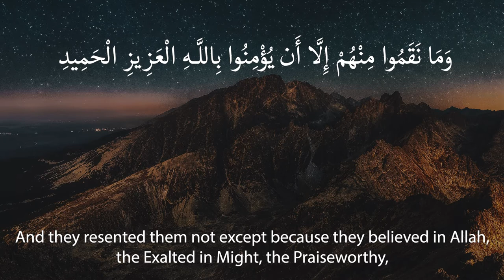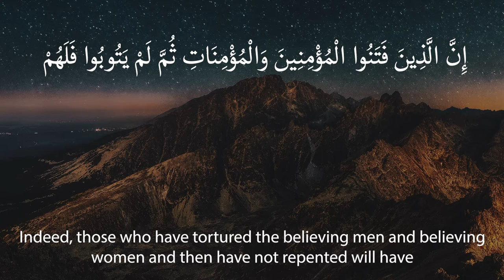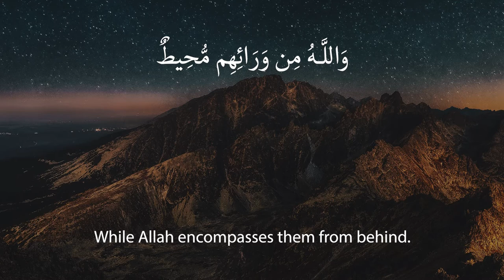Surah Al-Buruj - Ahmed Al-Nufays | English Subtitles